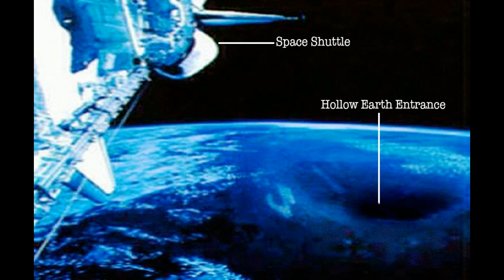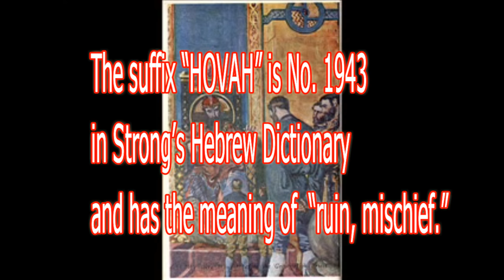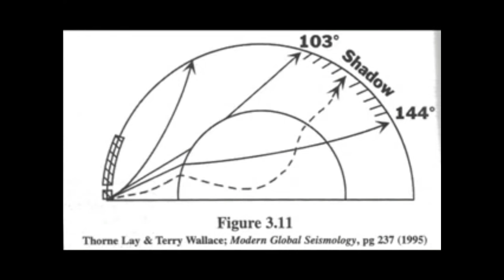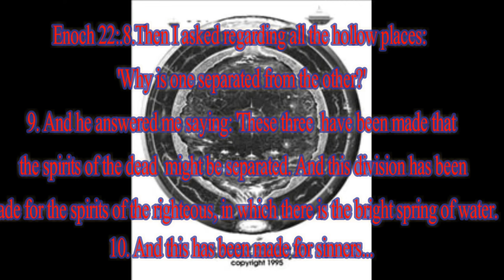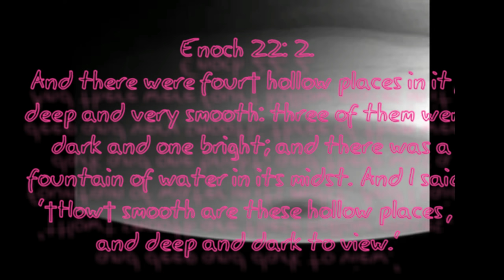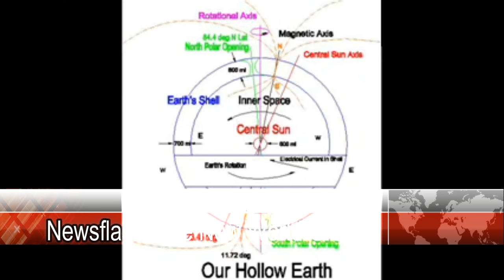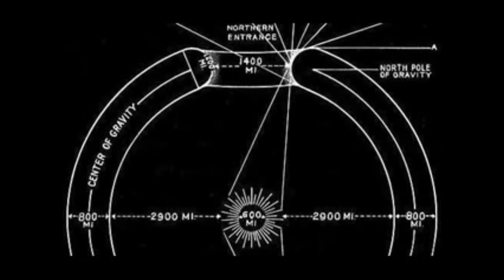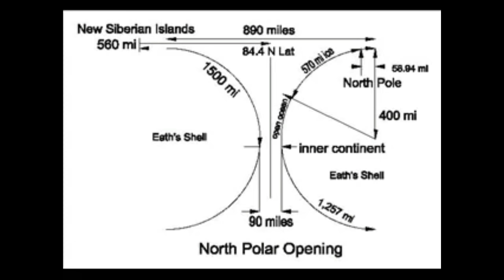Inside The Hollow Earth MUST WATCH !!! ✔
a truth that is some what hidden by the flat earth theory.

Rodney Cluff commentary (may not agree with it all)

Postal Address: KM470/9 Kaemebre, Ghana
Preferred method Via: Western Union